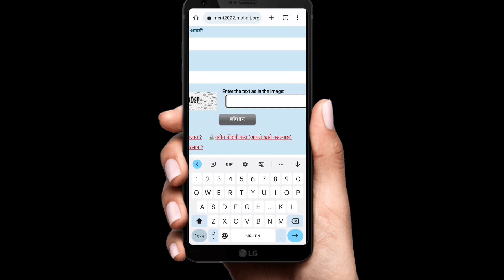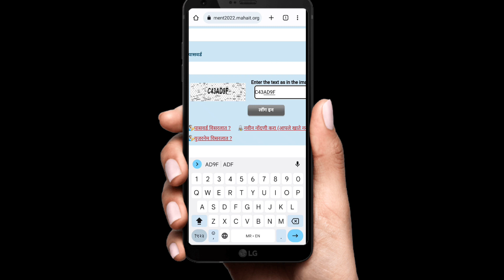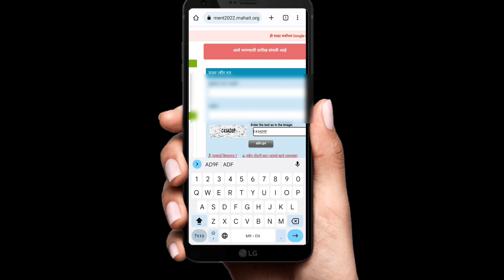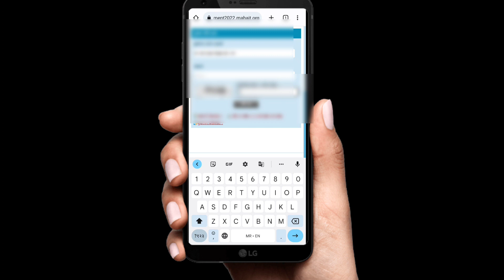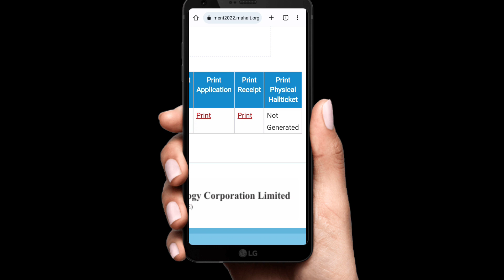पोलीस भरती हॉल तिकीट 2022 आले पहा | police bharti hall ticket 2022 | police bharti admit card 2022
आयुष्मान भारत कार्ड कसे डाऊनलोड करावे 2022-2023 | ayushman bharat new update today 2023 | news today👇

शेतकर्‍यांना संपूर्ण योजना चा लाभ मिळणार महा DBT वर | Mahadbt Online Registration | Mahadbt Form 2021

नवीन विहीर अनुदान योजना 2022 | vihir anudan yojana maharashtra 2022 |vihir yojana 2022 maharashtra

आयुष्मान भारत कार्ड ऑनलाइन कसे काढावे 2023 | ayushman bharat card online full process 2023 | news👇

Police bharti admit card 2022
Police bharti hall ticket download 2022
पोलीस भरती हॉल तिकीट 2022
पोलीस भरती हॉल तिकीट 2022 डाऊनलोड
पोलीस भरती admit card 2022
Police bharti hall ticket update
Hall ticket police constable 2022
Hall ticket police bharti 2022
Admit card police bharti 2022
Admit card police constable 2022
Police bharti 2022 hall ticket download
Police bharti 2022 admit card download